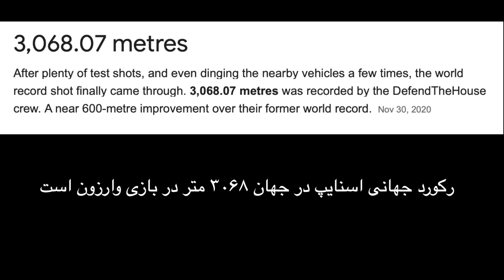وقتی می فهمم نوب سگ هستم 😂 بهترین گیم پلی استریمرهای ایرانی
HUMANITY ❤️